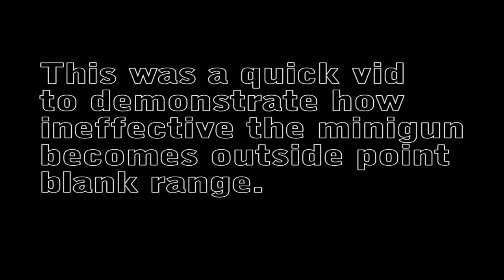Minigun - ineffective past point blank range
Quick vid to demonstrate how ineffective the minigun is beyond point blank range. Footage is from the first 6 minutes of a 15 minute Demo. Done on a server with my ping being 20 and the highest ping being 45.